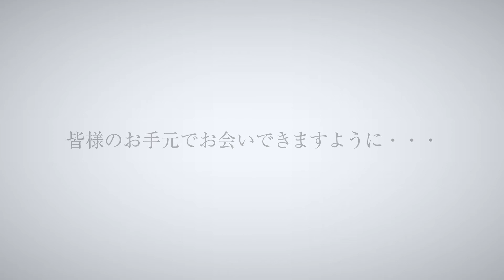株式会社ソーケンビバレッジ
山梨県甲州市塩山のナチュラルミネラルウォーター
ボトリング工場です。

国内外では希少な「硝酸態窒素」の含有が限りなく低い、
安心・安全な天然水を生産・出荷しています。

弊社のお水は口当たりが『まろやか』で、
常温でも美味しくお召し上がりいただけます。